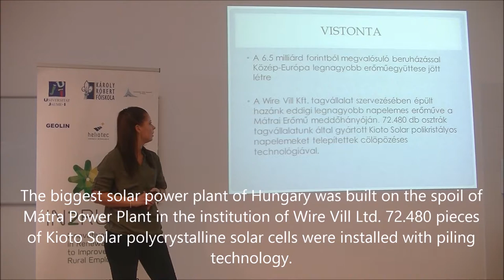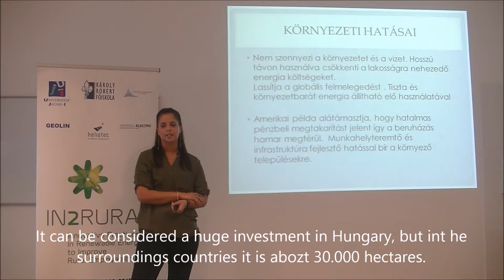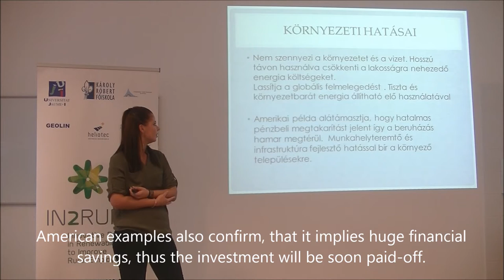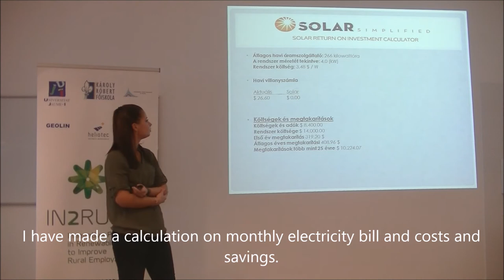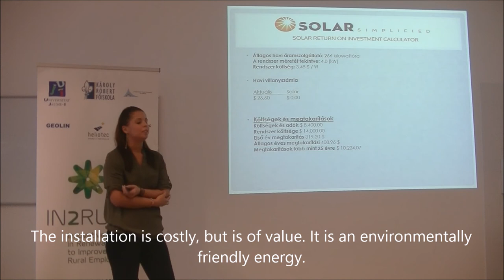Dóra Lénárt Multiplier Event Püspökladány (Hungary) IN2RURAL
Seminar given by Dóra Lénart about “Photovoltaic Energy” in the Multiplier Event of Püspökladány (Hungary), 20th October 2016, as part of project IN2RURAL funded by the Erasmus+ programme of the European Union.